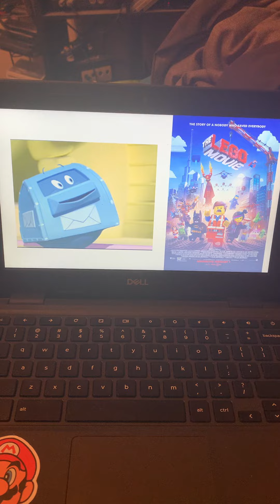The weeble characters and their favorite movies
This isn’t actually canon, but I thought since i did team husted characters and their favorite “blank” I thought to myself why don’t i do the same thing but with the weeble characters.